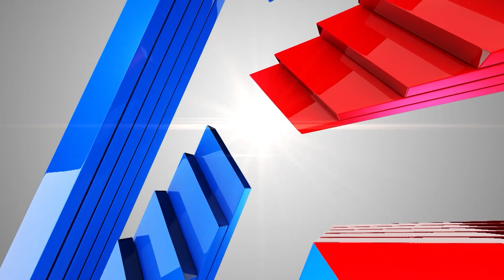ಪಕ್ಷಕ್ಕೆ ದ್ರೋಹ ಮಾಡಿದವರ ಬಗ್ಗೆ ನಾನು ಮಾತಾಡಲ್ಲ -ಡಿಕೆಶಿ| Karnataka Rajya Sabha Election 2024 Kannada News